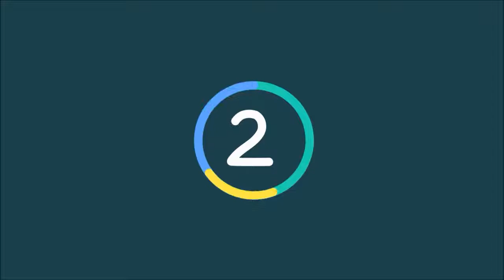salade de brocoli au thon سلطة الروكلي بالتونة